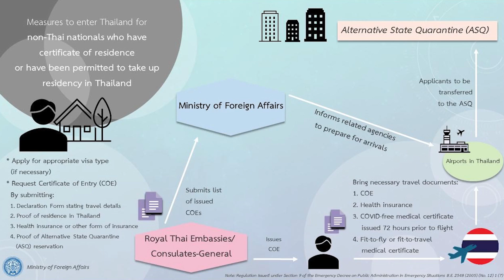Procedures for Thai Permanent Residents Returning from Abroad